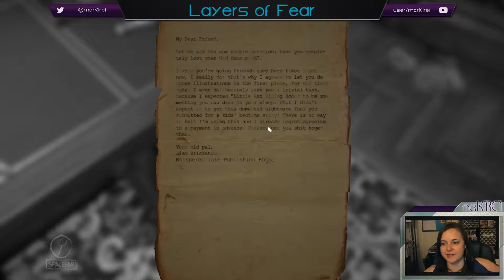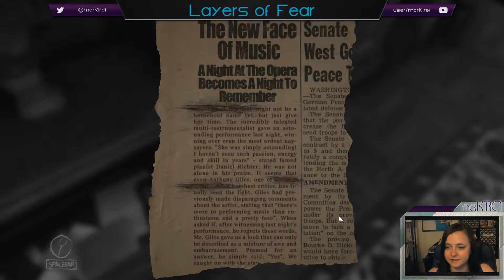Layers of Fear EP 2 | Little Red Riding Hood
Once there was a girl so merry, with a game that was so scary.
Finally got around to installing; forgotten after a sale at the store.
Distracted by bottles falling, she jumped a bit at the knocking,
And the paintings, they kept dropping, droopy with paint it bore.
Paint that ran with all the colors, as it poured onto the floor.
     As she screamed "Please no more!"

But the game, she was certain, she could remain unhurt in.
If only the books would quit flying through the door.
Eagerly she pressed on, before the light was too far gone.
The conclusion was foregone, even now as she explored.
The game became more intense, her situation she did deplore.
     At the dolls she yelled "NO MORE!"

But still the dolls persisted, as the halls became more twisted.
The paintings, still dripping with colors the walls now wore.
Something in another room screams as if enthralled.
Crayons have marked the walls and cover the decor.
A reprieve from the frights is all she asks for.
     Yet the game says "Nevermore."